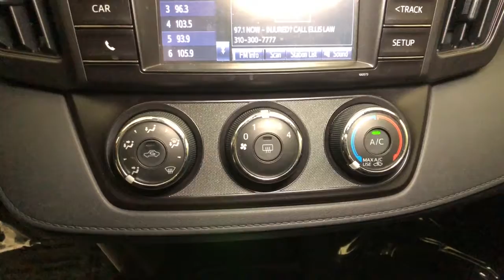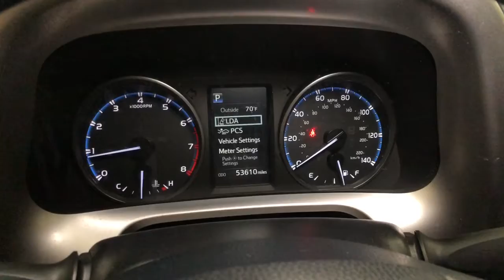2018 Toyota RAV4 Northridge, Woodland Hills, CA 211912A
Galactic Aqua Mica Used 2018 Toyota RAV4 available in Northridge, California at Northridge Toyota. Servicing the Woodland Hills, CA area.

Northridge Toyota
19550 Nordhoff St

This LEASE RETURN has a  1-OWNER CARFAX HISTORY REPORT and is now 100% TOYOTA CERTIFIED giving you 7 YEARS FROM TODAYS DATE or 100K MILE WARRANTY. It was LOCALLY OWNED a NON-SMOKER CAR with BACK-UP CAMERA BLUE TOOTH NEWER TIRES AND BRAKES and MUCH MORE INCLUDING. 23/30 City/Highway MPGbr brAwards:br  * 2018 KBB.com 10 Best SUVs Under $25000   * 2018 KBB.com Best Resale Value Awards   * 2018 KBB.com 10 Most Awarded BrandsbrbrAnd at Northridge Toyota our approach to pricing cars online is to give you a Professional Toyota Dealership Experience without the need for lengthy negotiating. We price our cars at or below the local market using an intuitive 3rd party software product insuring our cars are priced to be seen online and to be purchased! All without wasting your time or ours. Still family owned and operated Northridge Toyota will exceed your buying expectations. Come in and see for yourself why Northridge Toyota is the best in the S. F. Valley!